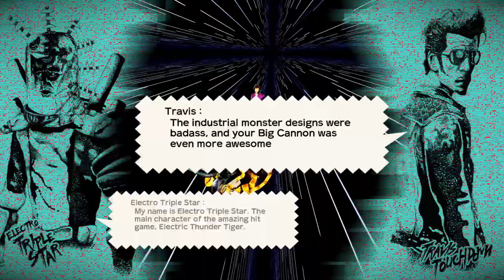Travis Strikes Again: No More Heroes Complete Edition PS4 Road to Electro Triple Star